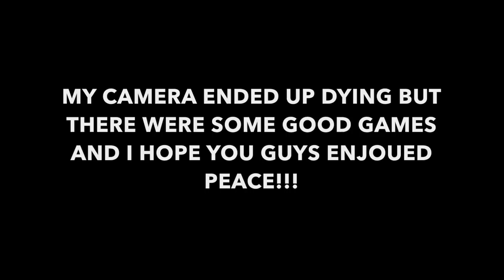YOU DONT WANT TO MISS THIS VLOG!!!!